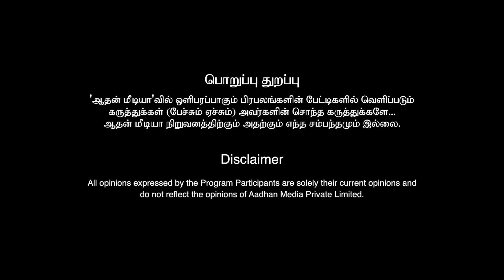ஈரோடு கிழக்கில் பாஜக போட்டியிடாது | பா. கிருஷ்ணன் மூத்த பத்திரிகையாளர் | AadhanTamil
ஈரோடு கிழக்கில் பாஜக போட்டியிடாது    | பா. கிருஷ்ணன் மூத்த பத்திரிகையாளர் | கொடி பறக்குது | Aadhan Tamil